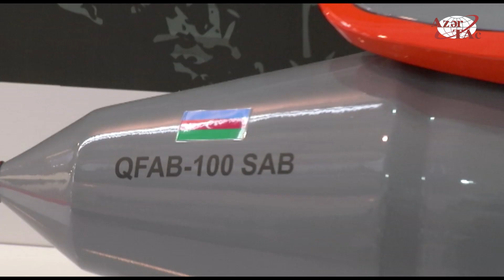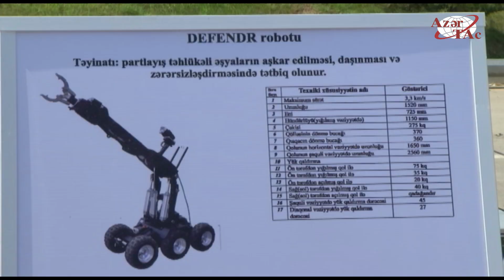Первая Азербайджанская международная выставка оборонной промышленности – «ADEX 2014»